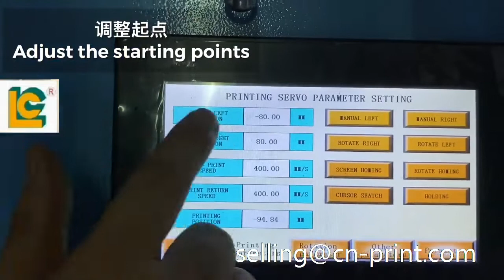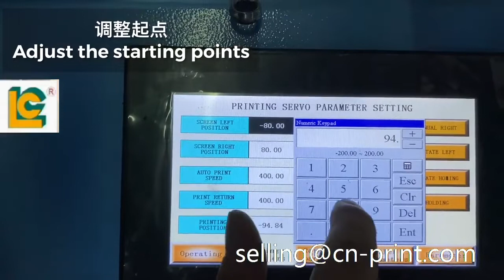9 Adjust the starting point 调整起点